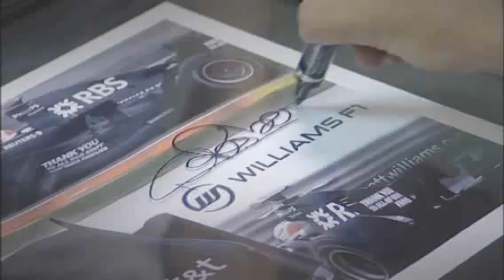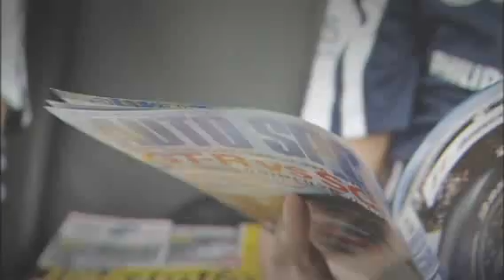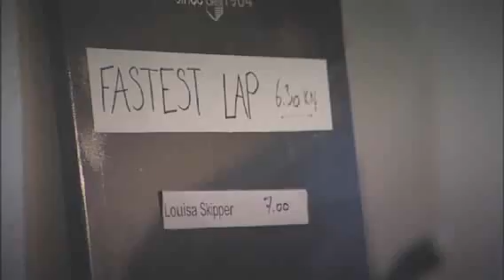A Day in the Life of an AT&T Williams Race Driver